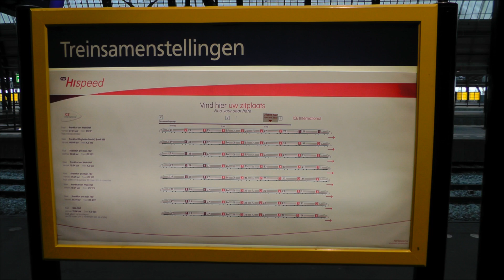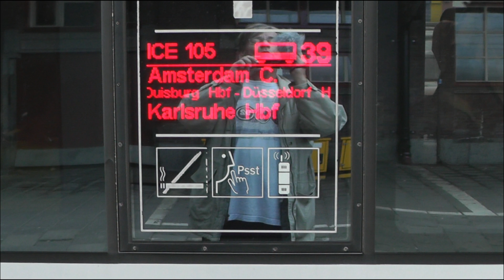treinen, trains, Züge, inklusive ICE 3M, Amsterdam Centraal, deel 1 van 3 , 20-7-2013